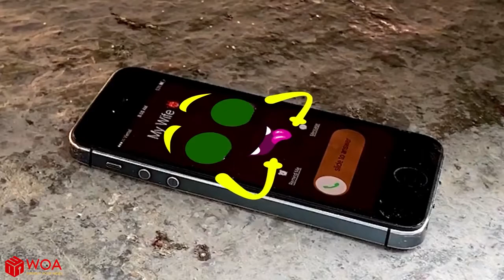Piggy Gets Blocked under Hot Wheel Crushing Crunchy & Soft Things by Car Woa Doodland